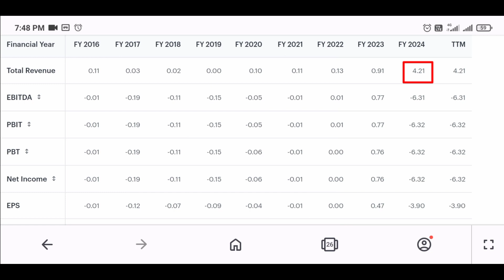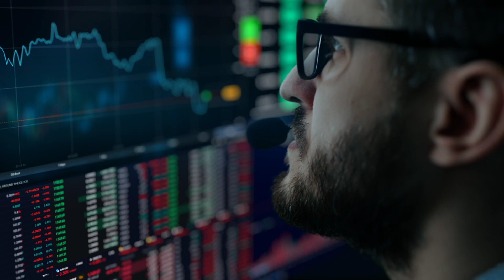10,000% का रिटर्न 🤑🔥| j taparia projects ltd | j taparia projects ltd analysis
10,000% का रिटर्न 🤑🔥| j taparia projects ltd | j taparia projects ltd analysis

your query-
j taparia projects ltd
j taparia projects ltd analysis
jtaparia projects share analysis
jtaparia projects stock analysis
jtaparia projects share fundamental analysis
j taparia project stock analysis